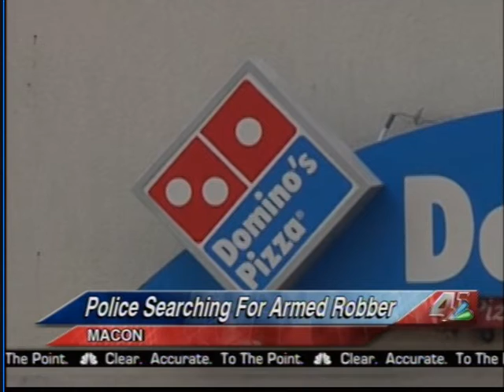41NBC/WMGT- Domino's Robbery - 9.09.12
A Domino's delivery man is robbed.